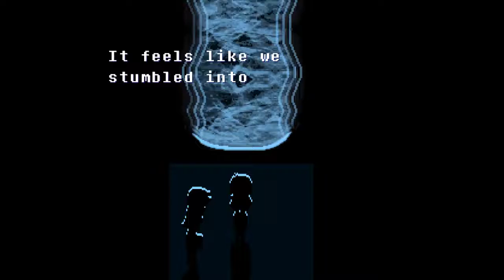Deltarune - Part 4 (game crashes)